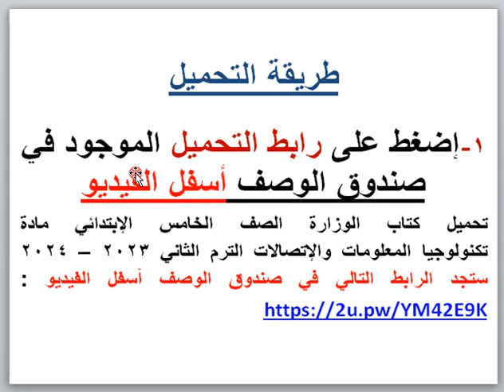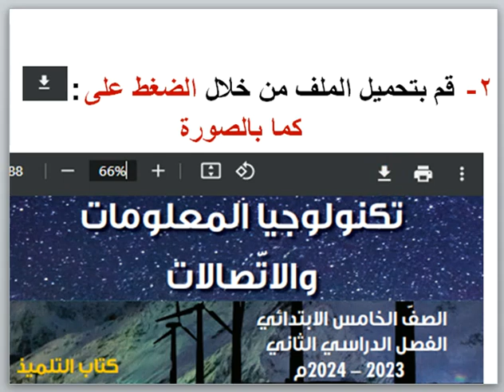تحميل كتاب الوزارة الصف الخامس الإبتدائى مادة تكنولوجيا المعلومات والإتصالات الترم الثانى 2023–2024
تحميل كتاب الوزارة الصف الخامس الإبتدائي مادة تكنولوجيا المعلومات والإتصالات الترم الثاني 2023 – 2024 إضغط على الرابط التالي